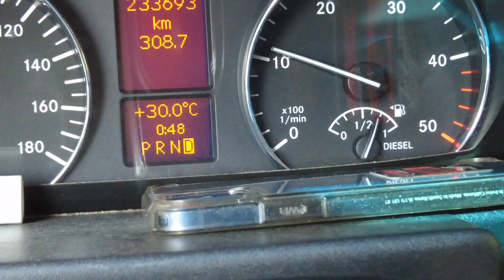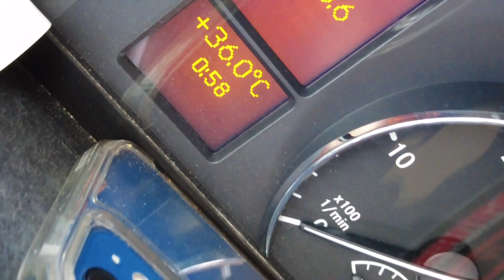MX VLOG37// IN GREVENBROICH BEI 36 GRAD☀️// ADAC MX MASTERS VORBEREITUNG😎//